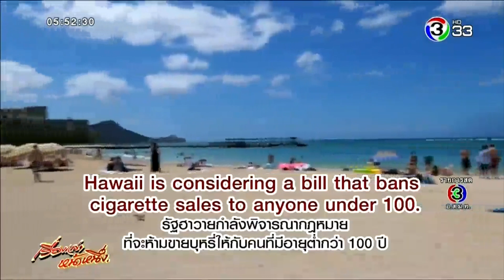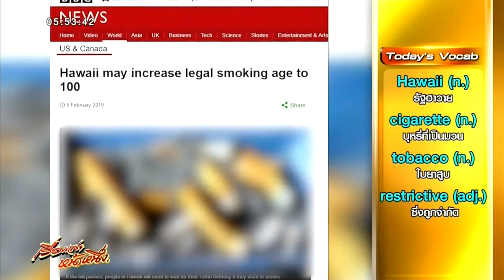อยากสูบก็ต้องรอ! ฮาวายจ่อเสนอกม ใหม่ ห้ามขายบุหรี่ให้คนอายุต่ำกว่า 100